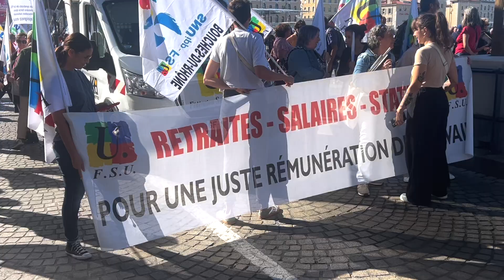Manifestation intersyndicale à Marseille le 1er octobre 2024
Une grande manifestation intersyndicale CGT-FSU-Solidaires à Marseille pour les salaires, les retraites et les services publics face à la politique de Macron et de Barnier.
Une première semonce qui en annonce d'autres...